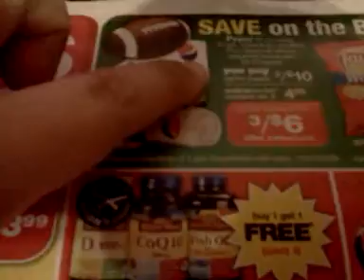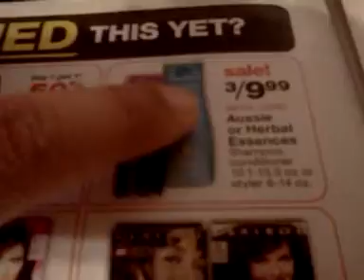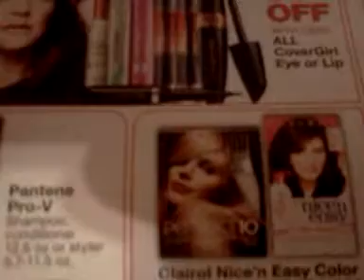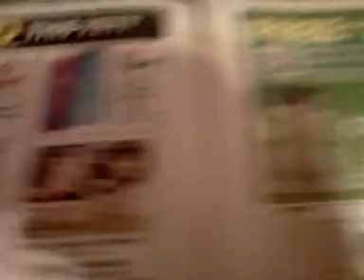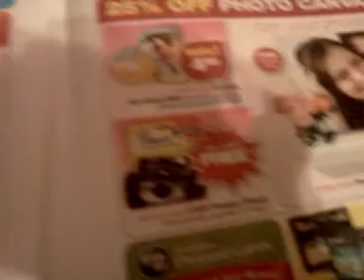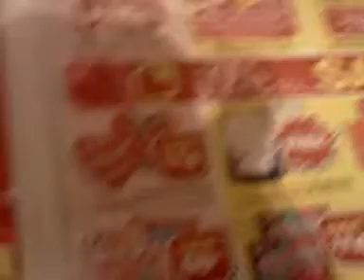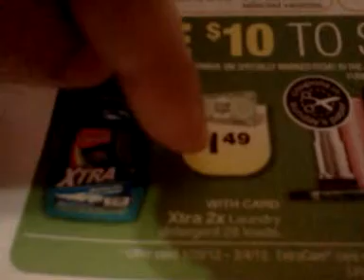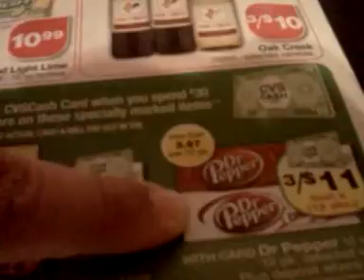Deals: Coupon At CVS 1292012 Save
Dawn .98cents use .50cents off mfcoupon = .48cents
Pantene 2/$6.97 get $1ecb and use your $3off mfcoupon expires 1/31/12 when you buy 2 pantenes = $2.97

Pepsi 12pks 3/$6
Xtra dtgt, Revlon, Almay & Dr. Peppers are part of the spend $30 get $10 CVS Cash back deal.